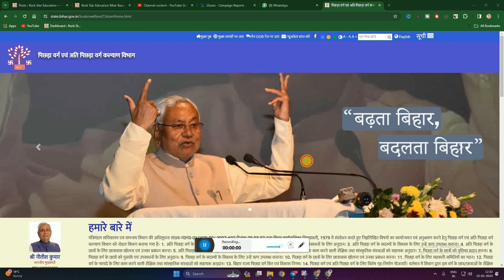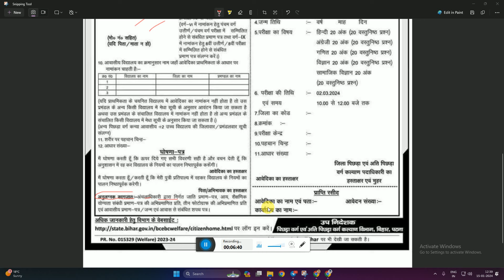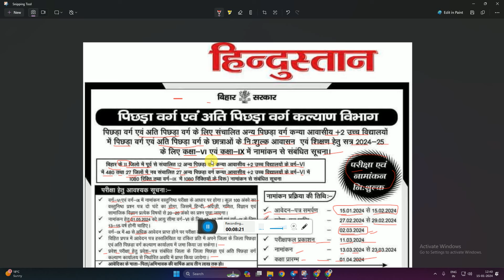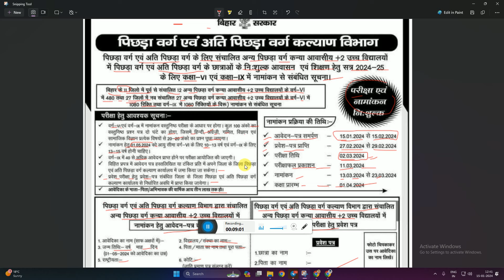Bihar Free Chhatrawas Apply 2024 | Bihar Free Chhatrawas Form Kaise Bhare 2024 | Chhatrawas Yojana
✩｡:*•. ❁ Important Links ❁ .•*:｡✩

✩｡:*•. ❁ Hastags ❁ .•*:｡✩